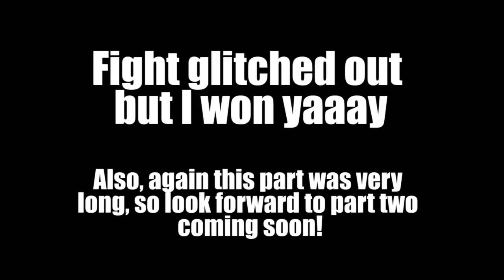Witcher 3 [Blood and Wine DLC] Part 8: NEW HOUSE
Geralt the endless wanderer got saddled with LAND and a HOUSE but luckily there is a man with glasses to run it for us.